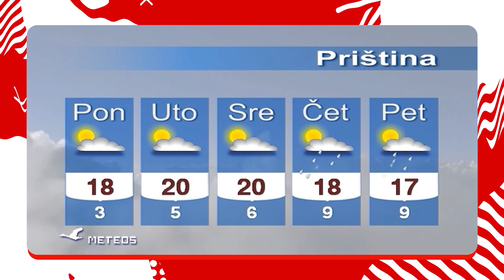Bora pravi pastu sa piletinom - Ne Kuvam Ti Ja To - 28.03.2022 - Red TV